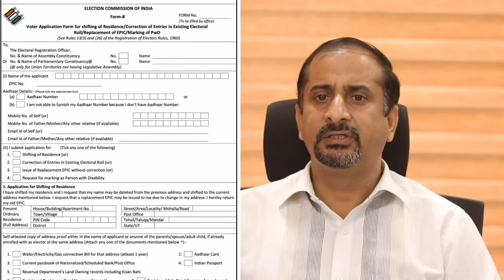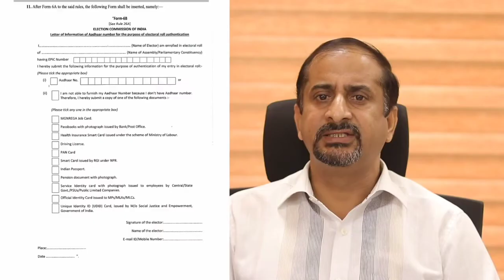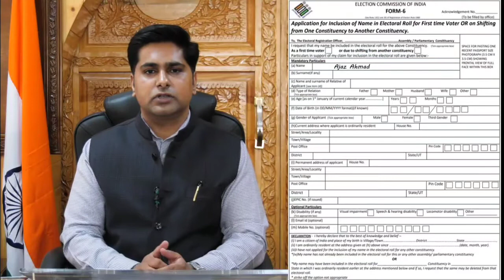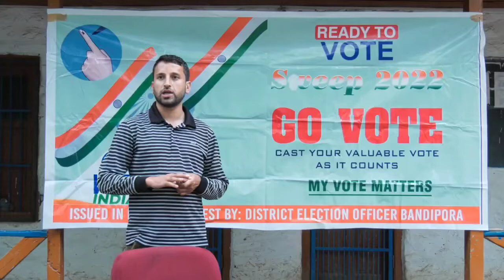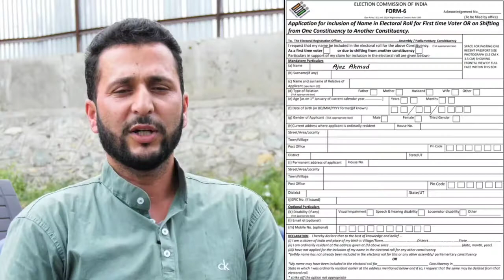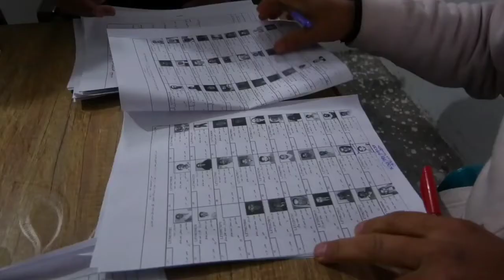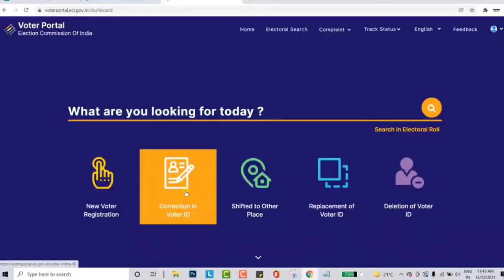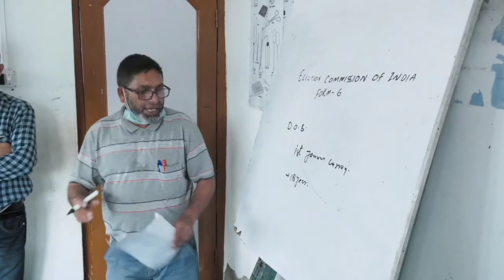Short Documentary Film Regarding Special Summary Revision# of E-Rolls 2022#